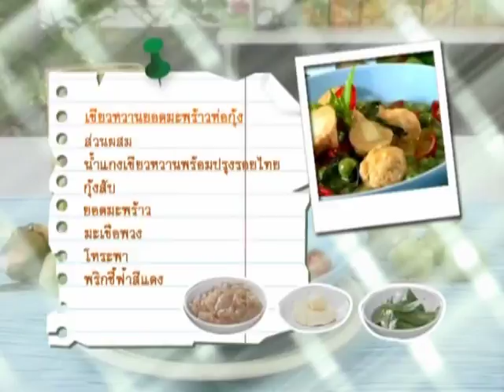Roithai Idea เขียวหวานยอดมะพร้าวห่อกุ้ง เชฟป้อ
รอยไทยไอเดีย ชุดที่ 1 เขียวหวานยอดมะพร้าวห่อกุ้ง